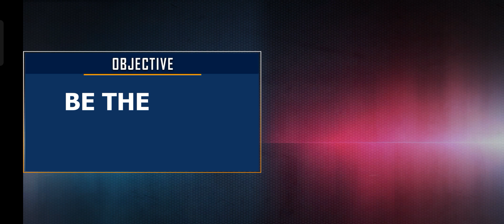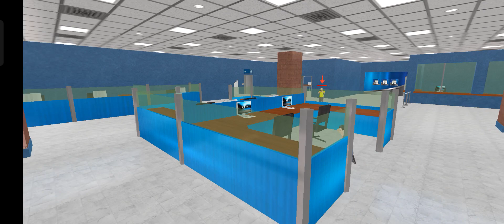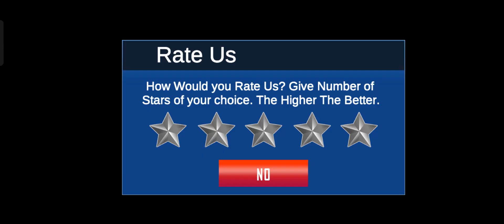US Police Bike Gangster Chase Simulator 2023 - Android Gameplay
Finish the criminals on different scenarios full of action and thrill in US Police Prado Cop Duty City War: Police Car Games. Drive amazing, super charged, police bikes, motorcycles in police gangster chase games. US police motorbike duty is to stop the bank robbers. Police Motorbike riding is an exciting city sheriff heavy bike driving simulator game. Arrest criminals behind bars and don’t let prisoners escape in US Police Prado Gangster Chase: Prado Car Games. Your duty is to control crime in the US Police Prado Cop Duty City War: Police Car Games.

It's Free offline gun shooting and sniper shooting games with police Prado gangster chase simulator. American police motorbike rider drives fast to chase the Alcatraz prisoner, criminals, and gangsters crew and save yourself from their counter striking attacks. You are the city traffic police of a city, it’s included in your duty now to watch out for prison escape in the Police Prado simulator.

US Police Prado Cop Duty City War: Police Car Games Features:
• Police Prado Gangster squad Car Chasing Missions
• US Police Car Driving & Drifting Simulator
• Secretly find, Identify and arrest city criminals and gangsters
• Extreme Thrilling and Challenging Missions of Police gangster chase crime shooting games
• Interesting Game Play in Amazing City Environment
• Addictive FPS shooting and sniper shooting gameplay
• Smooth and Intuitive Controls of Police Heavy Bike and car driving
• Police Siren & Light Effects with Multiple Camera Views
• Stunning & High-Quality 3d Graphics with Amazing Sounds

WELCOME TO R4CAR GAME CHANNEL
Racing games
Car games
Online gaming
Tips and tricks
Let's play
YouTube Gaming
Gaming community
18. Console gaming
19. PC gaming
20. Gaming tournaments

CHANNEL FEATURES:
- mobile games
- gameplay trailer
- walkthrough
- playlists like: car games, bus games, truck games, action games, police games and much more

Hi guys, my passion are videogames, in this channel you can see mobile games and much gameplay, everyday new videos.
I'm trying my best to bring you best games.